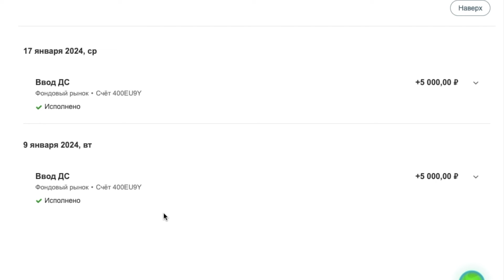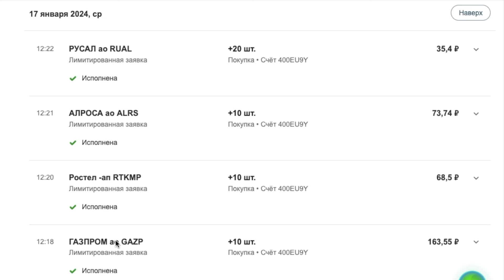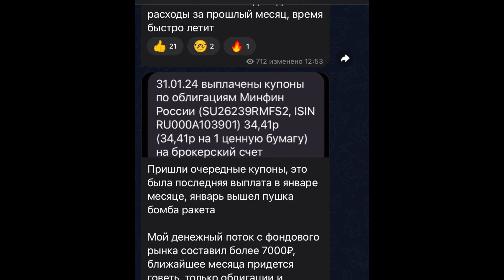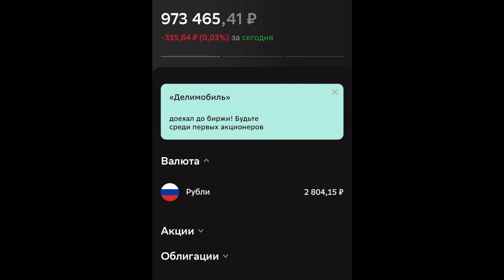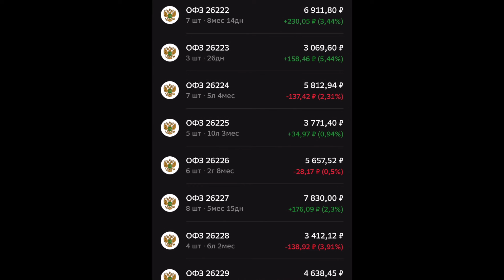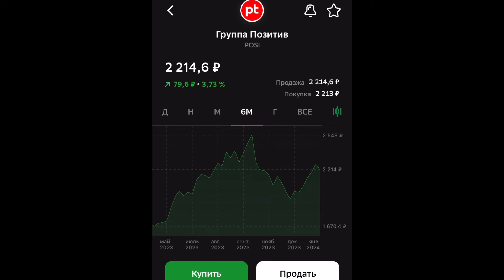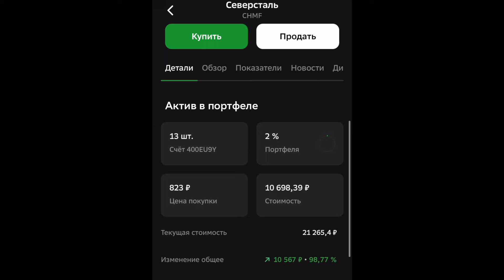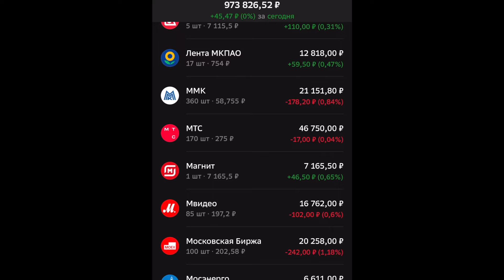Уже 400 акций Газпрома. Ждем солидные дивиденды. Обзор портфеля в сберинвесторе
Продолжаю покупать акций газпрома. За одно показал обзор своего портфеля и покупки.

Тайм Коды:
00:00 скупаю акции газпром уже 400 штук
01:28 аналитики говорят надо покупать акции Газпрома
03:33 вы все равно купите газпром
05:15 пополнения брокерского счета
05:39 сколько я потратил на акции?
06:03 комиссии за сделки
06:16 какие акции я покупал/ мой шопинг
08:33 обзор моего инвестиционного портфеля в сбербанк инвесторе
10:23 обзор портфеля облигаций
12:38 обзор портфеля акций российских компаний

Еще коснемся заработка в интернете, расскажу как зарабатываю деньги на фрилансе.

Немного обо мне:
С 2011 года работаю в интернете. Со временем, мне стала интересна тема финансовой грамотности,  которой решил делиться на своем канале. Являюсь начинающим инвестором.

Дисклеймер. Вся информация в ролике, не является индивидуальной инвестиционной рекомендацией, вы сами несете ответственность за свои решения!

Реклама. МБ Маркетплейс. ИНН 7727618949

Подписавшись на канал, вы измените свое финансовое мышление в лучшую сторону.